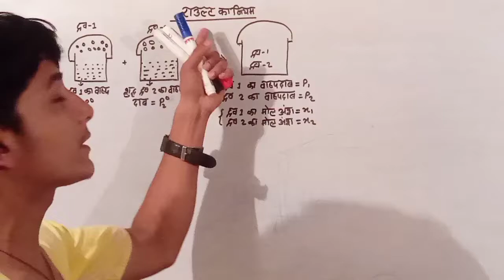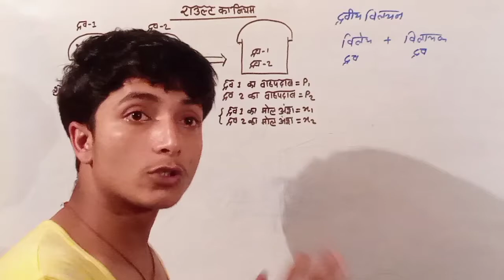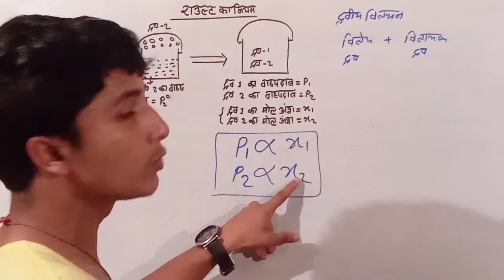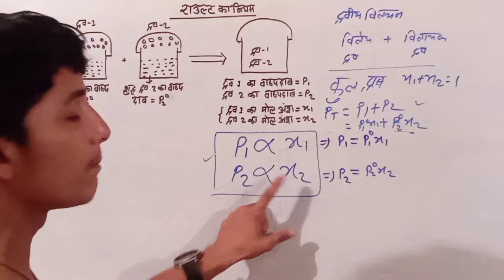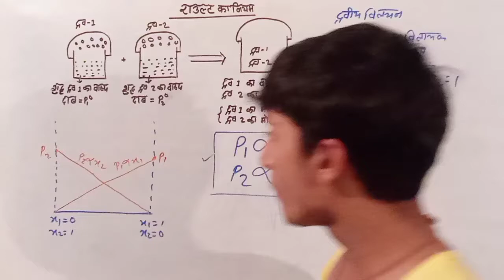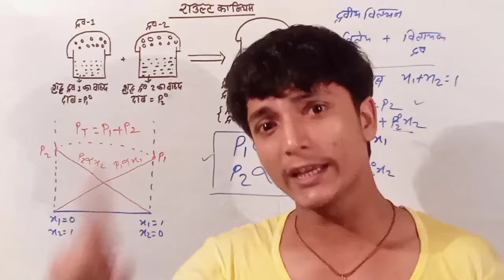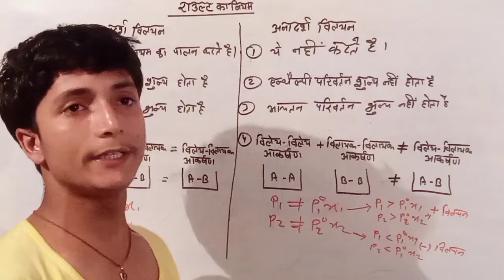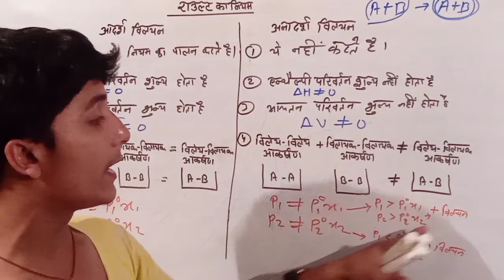राउल्ट का नियम | आदर्श और अनादर्श विलयन | Raoult's law/Ideal and Non-Ideal solution/jp super school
राउल्ट के नियम की संपूर्ण व्याख्या
Complete Explanation of Raoult's Law